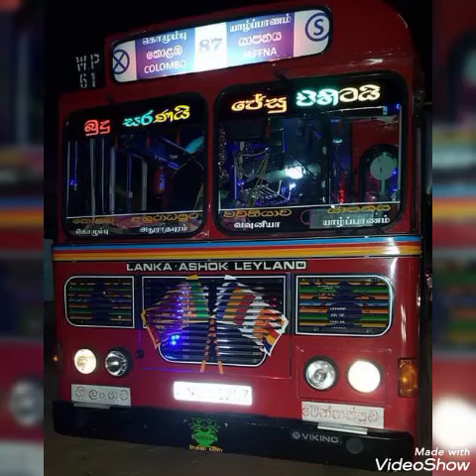SLTB 21 🚨 (වෙන්නප්පුව ඩිපෝව )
Thanks for all media ❤